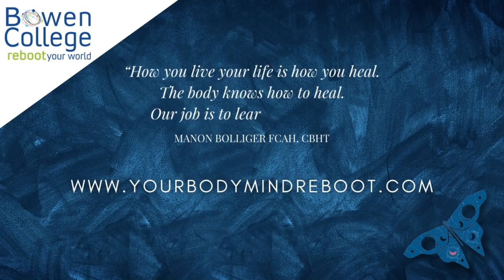How Does Homeopathy Work to Treat Illness with Danielle Zinaich on The Healers Café with Manon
In this episode of The Healers Café, Manon Bolliger, FCAH, CBHT (facilitator and retired naturopath with 30+ years of practice) Danielle Zinaich about how homeopathy changed her life when her dog was saved naturally.

Highlights from today's episode include:

Danielle Zinaich
So, he gave us this remedy to administer to our dog which was very easy. She ate the sugar pellets right out of my hands. I think we gave two doses every day. And within a week, the tumor was completely gone

Danielle Zinaich
And what happens when the substance is taken in the mouth, is that the body it's curing, like with like, right, similar substance to the suffering, so curing like with like. And then what happens is it triggers an immune response

Danielle Zinaich
So, the idea is that the body or mind can become stuck, right? For whatever reason, it could be low immunity. It could be trauma, stress, grief. It could be a sickness, an illness, viral, bacterial, and then the vital force become stuck. There's no movement, there's stagnation of energy. So, we need to help facilitate that to move out of the body

ABOUT DANIELLE ZINAICH:

Through my many travels to different cultures, I have gained knowledge and understanding of energies, landscapes, and eclectic personalities. My journey began in the fashion business over 20 years ago. Surrounded by creative people and ever-changing scenery, I witnessed a colorful spectrum of ideas and philosophies.

A few years before my first child was born in 2001, I started to engage in alternative medicine and holistic health. My personal homeopath, Sue Anello, encouraged and inspired me to formalize my education. I further trained under the supervision ofâ Dr. Angelica Lemke, ND, who offered varied insight to case-taking and analysis. I completed my clinic hours in New York city. My training in anatomy and physiology were completed over four years with dr. Neil Slade.

In 2022, i went on to receive an honors degree through Middlesex university and center for homeopathic education and received BSC hons. I am now a registered member of the royal society of homeopaths UK RSHOM.

I have a broad spectrum practice in northern Westchester and have experience with a wide variety of diseases, muscular-skeletal, neurological, dermatological, ENT, gyn and mental/emotional issues. In my personal life, I am a working mother of two boys, a wife, and animal lover. I enjoy yoga, gardening, music, and cooking. I combine my caring approach to my clients with a deep appreciation of the natural world.

Core purpose/passion: My mission is to get people well and empower them with the knowledge of homeopathy to treat themselves and their families when acute situations arise!

ABOUT MANON BOLLIGER, FCAH, CBHT

As a recently De-Registered board-certified naturopathic physician & in practice since 1992, I’ve seen an average of 150 patients per week and have helped people ranging from rural farmers in Nova Scotia to stressed out CEOs in Toronto to tri-athletes here in Vancouver.

My resolve to educate, empower and engage people to take charge of their own health is evident in my best-selling books:  'What Patients Don’t Say if Doctors Don’t Ask: The Mindful Patient-Doctor Relationship' and 'A Healer in Every Household: Simple Solutions for Stress'.  I also teach BowenFirst™ Therapy through Bowen College and hold transformational workshops to achieve these goals.

So, when I share with you that LISTENING to Your body is a game changer in the healing process, I am speaking from expertise and direct experience".

Mission: A Healer in Every Household!

ABOUT THE HEALERS CAFÉ:

Manon's show is the #1 show for medical practitioners and holistic healers to have heart to heart conversations about their day to day lives.

Follow Manon Bolliger, on social media!

Follow the podcast on social media! FB

* De-Registered, revoked & retired naturopathic physician after 30 years of practice in healthcare. Now resourceful & resolved to share with you all the tools to take care of your health & vitality!